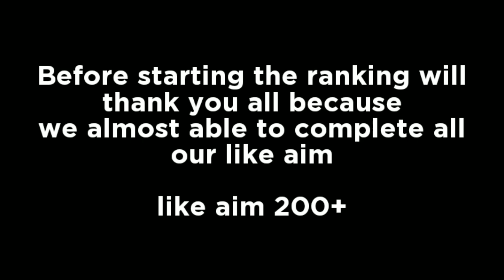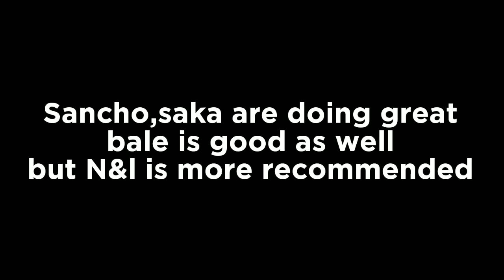WHO IS THE BEST RM FIFA MOBILE 21 |SANCHO VS SAKA VS GNABRY VS BALE VS SHAQIRI